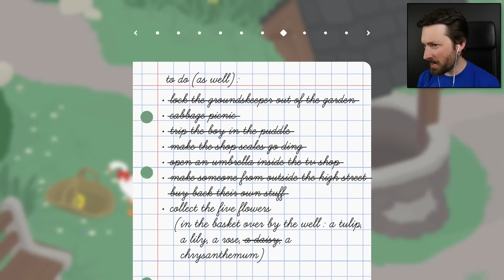And They Honked Happily Ever After - Untitled Goose Game (All Tasks Completed)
Finishing all "to do" and "to do (as well)" tasks has been quite the journey for our little goose!